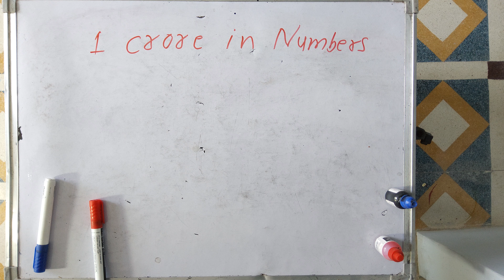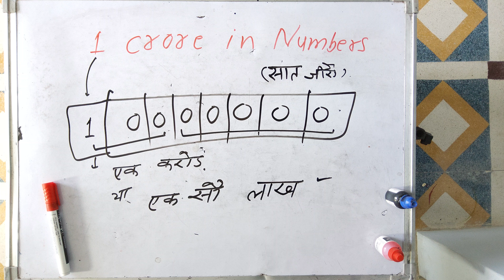1 crore in numbers | 100 lakh rupees | cheque | Surendra khilery | Hindi